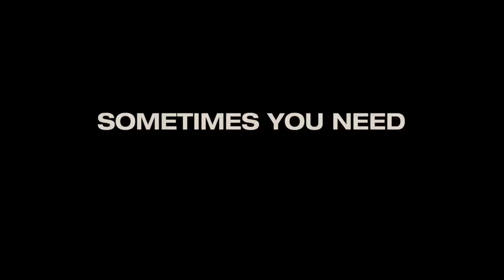Wanderlust | trailer #1 US (2012) Jennifer Aniston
Darsteller / cast: Jennifer Aniston , Paul Rudd , Malin Akerman
Genre: comedy
Regie / directed by: David Wain

Verwendung mit freundlicher Genehmigung von Universal